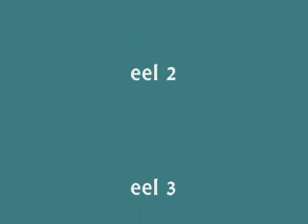talking eels!!!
som eels talking